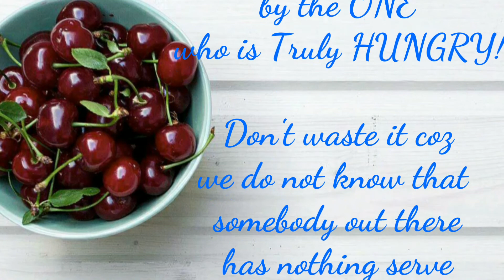THE SCIENCE OF BAKING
Art and Science